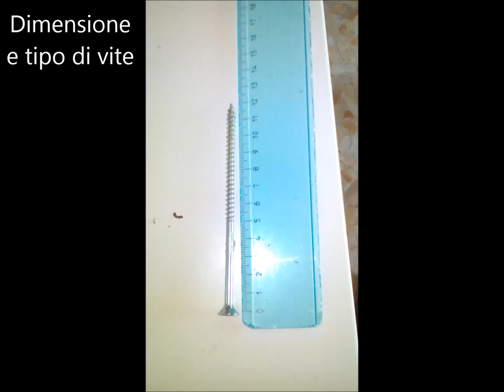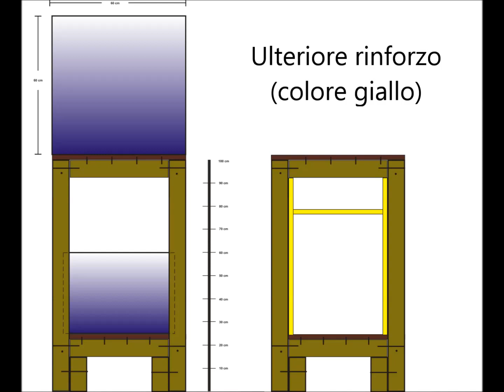Realizzazione di una struttura in legno per acquario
Realizzazione di una struttura in legno  per sorreggere il peso di un acquario marino di dimensione 60x60x60 cm e di una Sump di dimensione 50x28x35h cm.
L'altezza del mobile è di 100 cm.